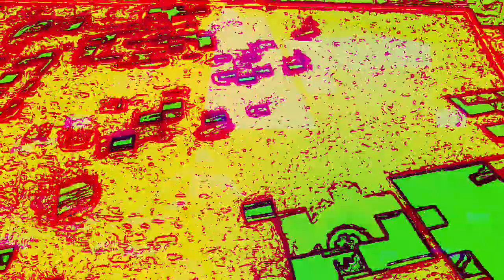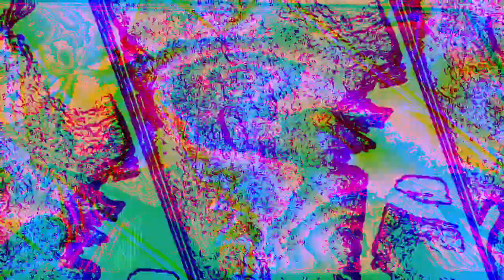[EPILEPSY WARNING] Movie 23 01 08 15h59m13s *Photosensitivity Warning*